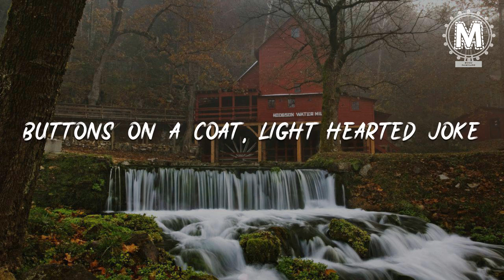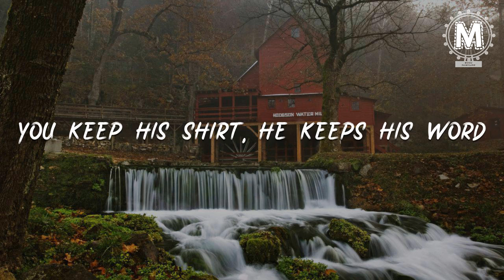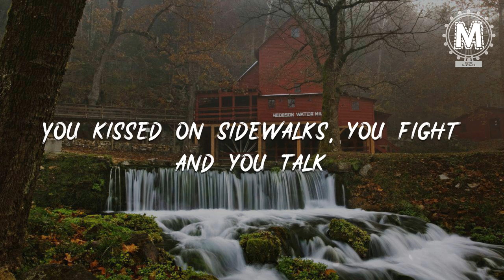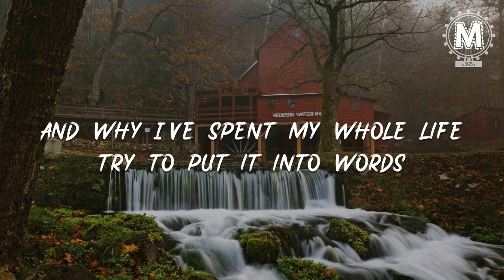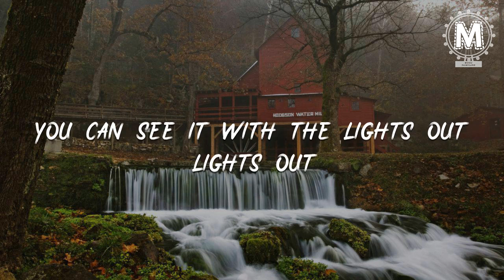Eve_Joe - You Are In Love [lyric]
You Are In Love

00:23 One look, dark room, meant just for you
00:28 Time moved too fast, you played it back
00:34 Buttons on a coat, light-hearted joke
00:40 No proof, not much, but you saw enough
00:45 Small talk, he drives, coffee at midnight
00:51 The light reflects the chain on your neck
00:56 He says look up and your shoulders brush
01:02 No proof, one touch, you felt enough
01:07 You can hear it in the  silence(Silence)
01:14 You can feel it on the way home(Way home)
01:19 You can see it with the lights out (Lights out)
01:24 You are in love, true love
01:29 You are in love
01:36 Morning, his place, burnt toast, Sunday
01:42 You keep his shirt, he keeps his word
01:47 And for once you let go of your fears and your ghosts
01:53 One step, not much, but it said enough
01:58 You kissed on sidewalks, you fight and you talk
02:04 One night he wakes, strange look on his face
02:10 Pauses, then says, you’re my best friend
02:15 And you knew what it was, he is in love
02:21 You can hear it in the silence (Silence)
02:26 You can feel it on the way home (Way home)
02:32 You can see it with the lights out (Lights out)
02:37 You are in love, true love, and so it goes
02:43 You two are dancing in a snow ball, go round and round
02:49 And he keeps a picture of you in his office downtown
02:55 And you understand now why they lost their minds and fought the wars
03:01 And why I’ve spent my whole life try to put it into words
03:06 'Cause you can hear it in the silence
03:11 You can feel it on the way home
03:17 You can see it with the lights out
03:21 You are in love, true love
03:27 You are in love
03:29 You can hear it in the silence (Silence)
03:34 You can feel it on the way home (Way home)
03:40 You can see it with the lights out (Lights out)
03:44 You are in love, true love
03:50 You are in love
03:52 You can hear it in the silence (Silence)
03:57 You can feel it on the way home (Way home)
04:02 You can see it with the lights out (Lights out)
04:06 You are in love, true love
04:12 You are in love